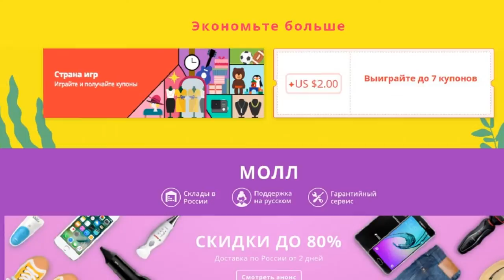Распродажа AliExpress 7 лет СКИДКИ до 80% Раздаём $100 миллионов купонами | SHOFIND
Бесплатные бонусы купоны от 1$ и больше в стране игр AliExpress